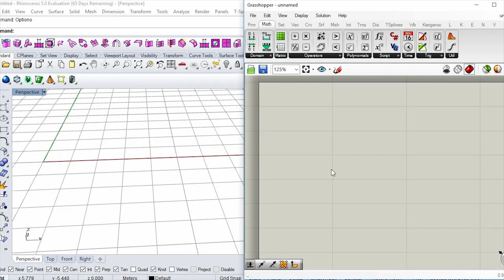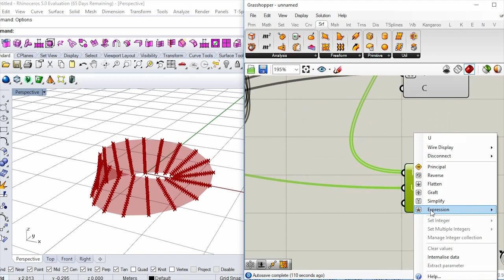Möbius strip - grasshopper rhino